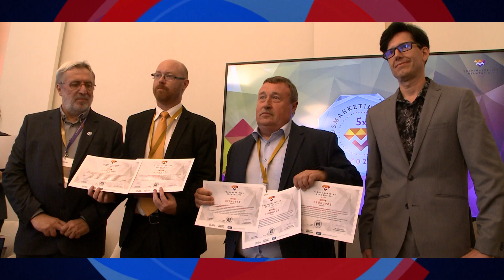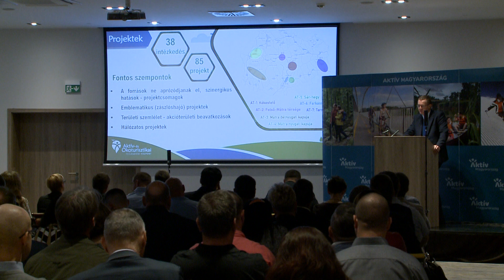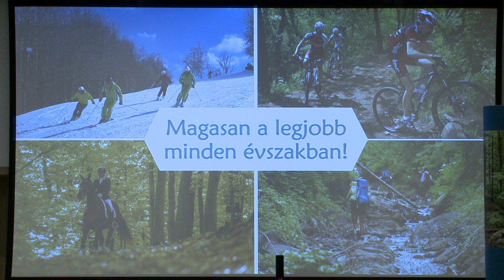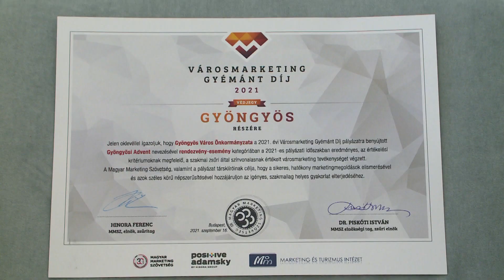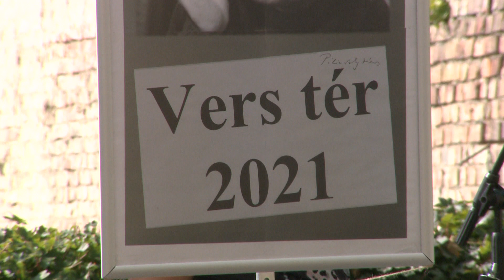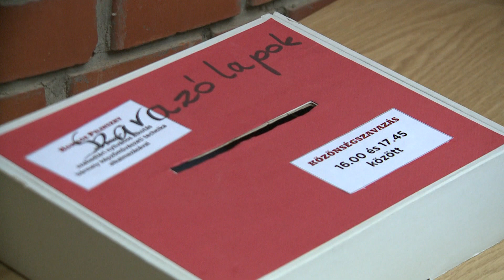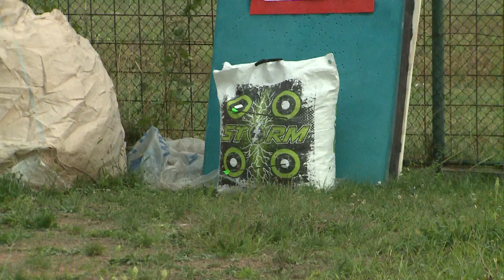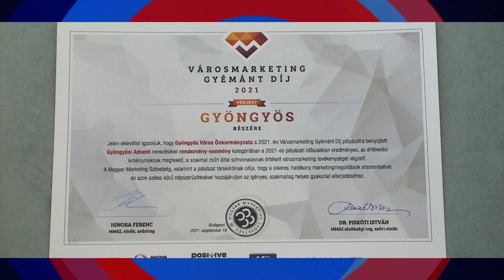Aktuális 2021.09.17.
▶️ Elkészült - bemutatták a Mátra turisztikai stratégiáját
▶️ Elismert városmarketing - Gyöngyös öt pályázatát díjazták
▶️ Vers-tér - Pilinszky János költészete volt a középpontban